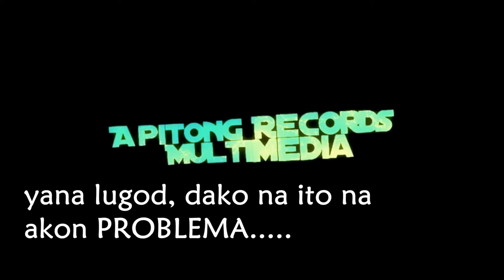Madclown Makauurit mp3 plus Lyrics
Title: Makauurit
Artist: Madclown
Location: Tacloban City

Madclown is a Nu-metal Band from Tacloban City Philippines.